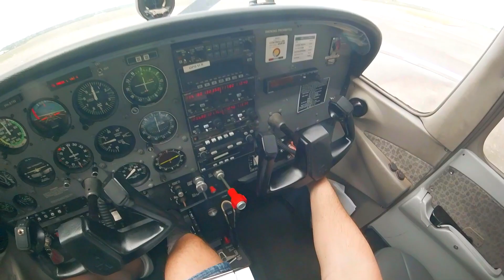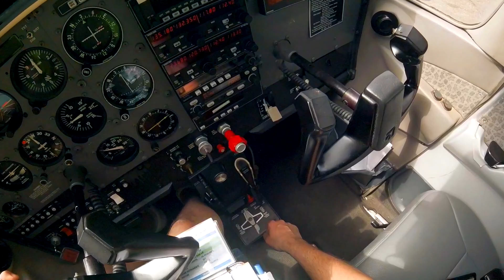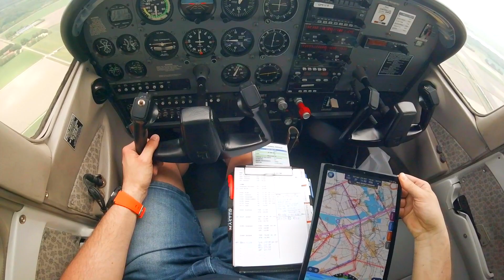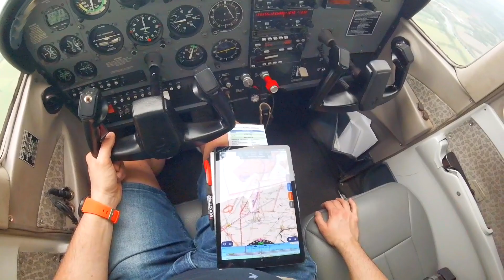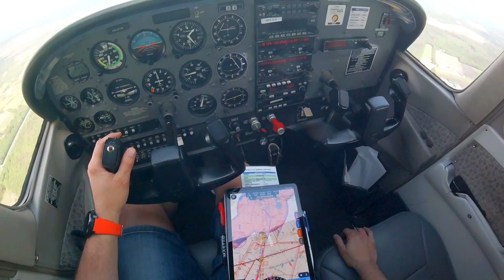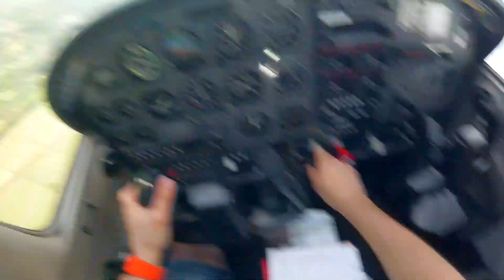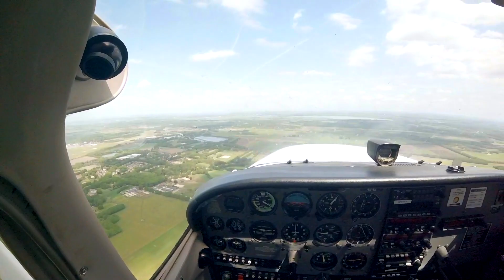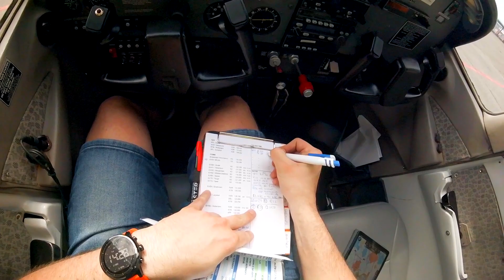Touch-and-Go training at Groningen Airport Eelde (EHGG) | Cessna 172R Skyhawk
Enjoy my full flight recording from Lelystad Airport (EHLE) to Groningen Airport Eelde (EHGG) including three planned circuits at EHGG, of which two T&G's. This was my first visit to EHGG and it was a lot of fun, I'm sure I'll visit again soon. The circuit may be quite busy at times due to the local professional operators, which was also the case during my arrival, but this makes a good RT practice! My approach was from the South, so the pre-described visual approach route "Romeo arrival" at 1500ft AMSL was followed via Tango VRP to downwind for runway 23.

••• Timestamps •••
00:00 - Departure EHLE
18:25 - Enroute
39:35 - Arrival EHGG + 3x circuits
01:03:10 - Taxi to K-apron

••• Flight •••
Registration: PH-STW
Aircraft: Cessna 172R Skyhawk (1997)
Departure: Lelystad Airport - EHLE
Arrival: Groningen Airport Eelde - EHGG
DOF: 2022/MAY

••• Gear •••
Headset: David Clark H10-13.4
Kneeboard: Design4Pilots Rookie
Video: GoPro Hero 4 Session
Audio: Sony ICD-PX470
Cable: NFlightCam SKU430 (fixed-wing)
Filter: Andoer ND2 Filter
Tablet: Samsung Galaxy Tab S5e
FPS: SkyDemon